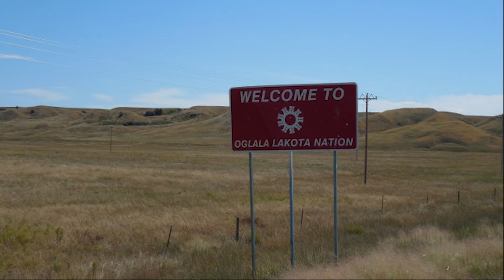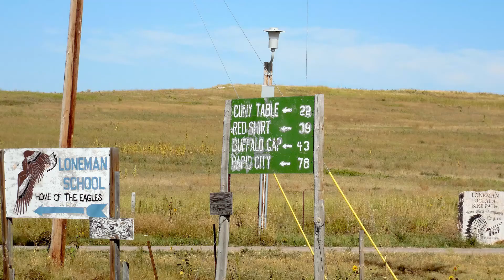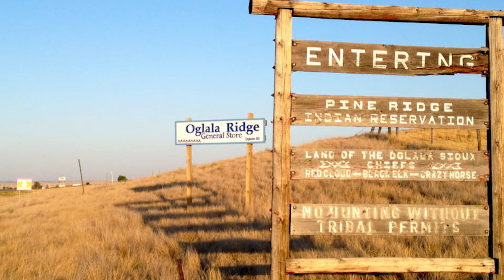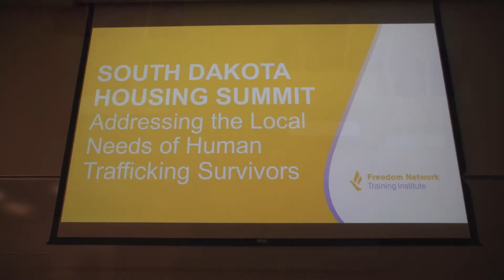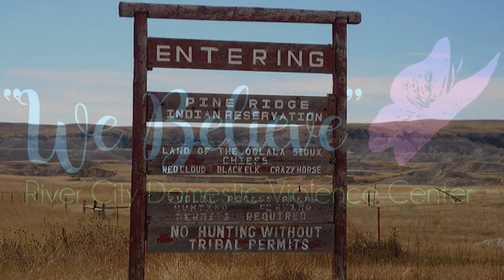SDFocus Human Trafficking Summit